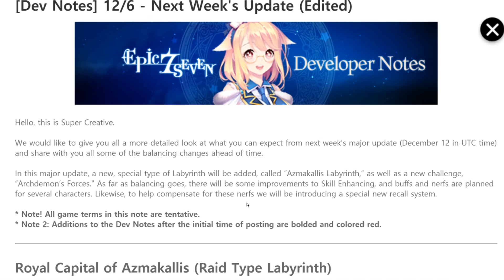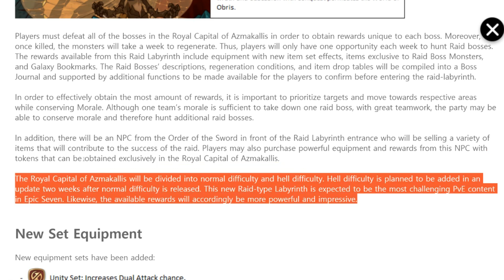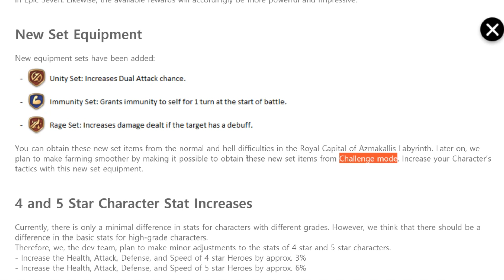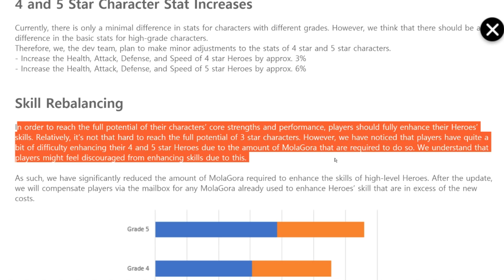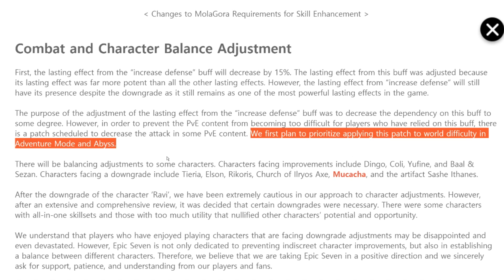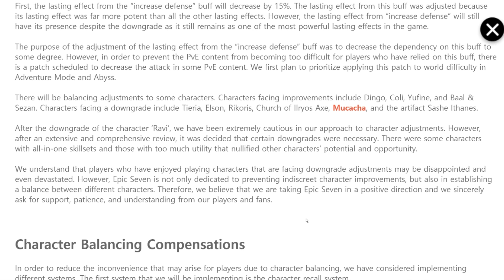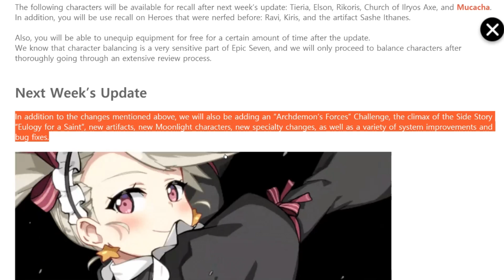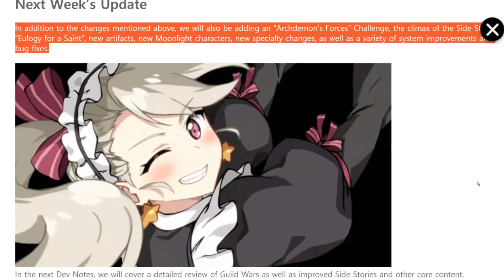Epic Seven - Discussing Next Week's Major Update - Buffs & Nerfs, New Labyrinth, and More!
Hey guys, today in Epic Seven we're going to be discussing the developer note that was recently released talking about the upcoming update featuring a new labyrinth, many buffs, nerfs, and other balances.